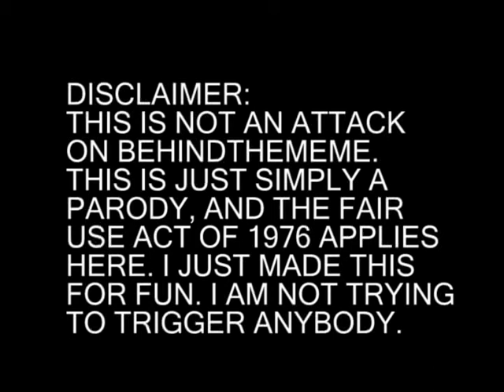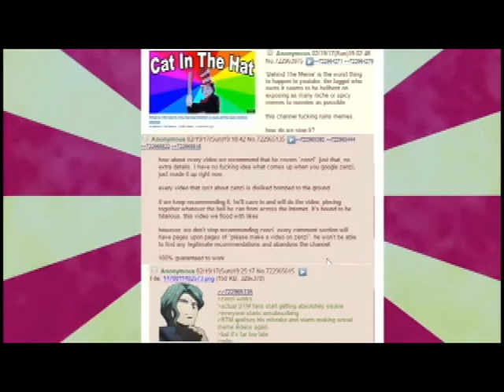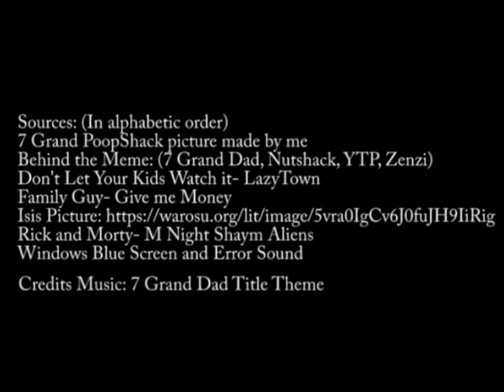[1K SUBS SPECIAL] YTP: Behind the Meme- Unreleased Episode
I had an idea to make a YTP of BehindtheMeme for a couple days, even before I had 1k subs I had this idea, and I decided to make one and make it my 1k subs special because. I wanted to do something more than just a stream. This YTP is a little short, but if you take a look at my other YTPs (especially the really bad WMM ones), I'm nowhere near as good as other YTPers, nor do I even really know how to do some of the complex editing that they do.